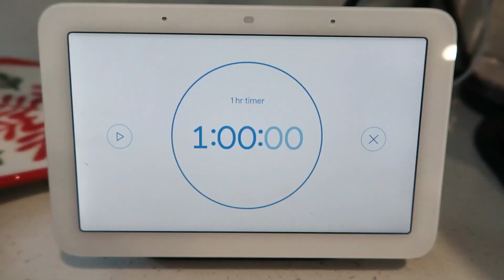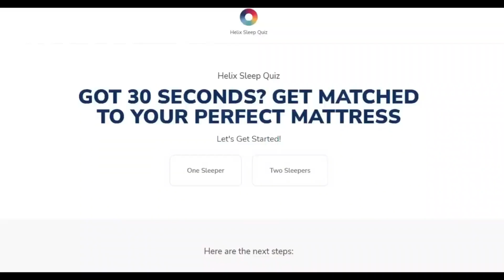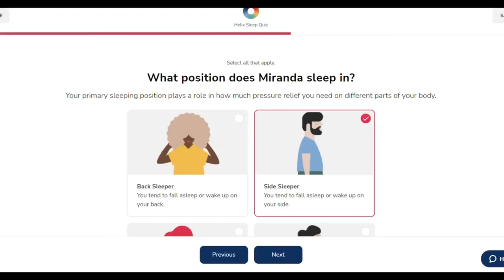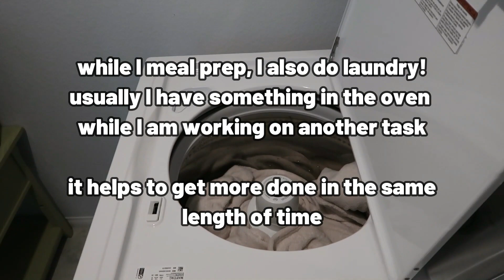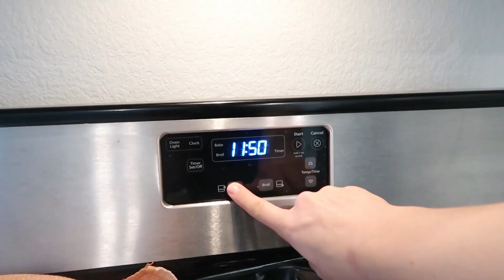THE BEST Homemade No Knead Bread + Productivity Vlog! Get It All Done! Whole House Tidy & MORE!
Thank you Helix for sponsoring! to get up to $200 off your Helix mattress, plus two free pillows

Let's bake some AMAZING homemade no knead bread! Simple and easy even if you've never made bread before! Here are my favorite recipes:

Just a reminder you can do 1/2 all purpose and 1/2 whole wheat for these recipes!

CINNAMON RAISIN BREAD:
-3 cups all purpose flour
-1 1/2 cups warm water
-1/2 tsp yeast
-1/4 tsp salt
-1/2 cups raisins
-1 tbl cinnamon (*If you like it more cinnamon-y add 2-3 tbls)
*Let your bread rise at least 8 hours if you use regulars yeast. Quick active its good to go in 1-2 hours
*Turn oven on to 450 degrees, while oven is preheating set your loaf in inside to warm
*Once oven is pre heated take your dough and add it to the pan, cover with either a lid (dutch oven) or foil
*Bake for 30 minutes covered followed by an additional 15 minutes uncovered

ITALIAN HERB & CHEEZE
-3 cups all purpose flour
-1 1/2 cups warm water
-1/2 tsp yeast
-1 tsp salt
-3 tsp italian herb seasoing
-3 tbl nutritional yeast

REGULAR LOAF:
-3 cups all purpose flour
-1 1/2 cups warm water
-1 tsp salt
-1/2 tsp yeast

Some of my favorite things! + items I shared in today's video!

💦my sink strainer

🪵my cutting board (large)

🔪my knife

🎂my lazy Susan

🥜my food processor

🥛my vitamix

00:00 welcome
01:11 bread prep
04:22 my to do list
05:16 laundry
05:48 bedding + Helix sleep review
08:09 productivity tips 2-4
10:42 checking in
11:12 finished bread
14:50 finishing my cleaning
15:48 thank you!